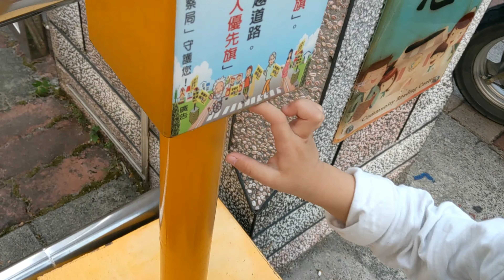弟弟很好奇標誌樁上的圖案